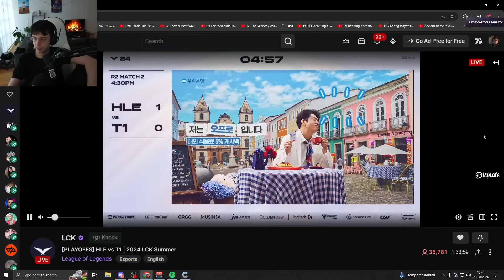Caedrel Reacts To LEC Mic Check | Week 3 Season Finals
👉 Open Me 👈